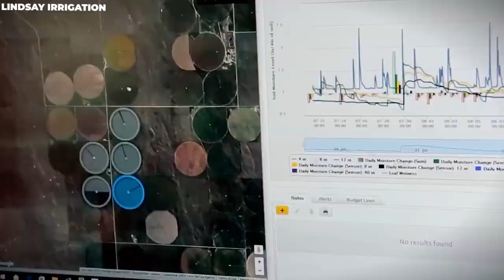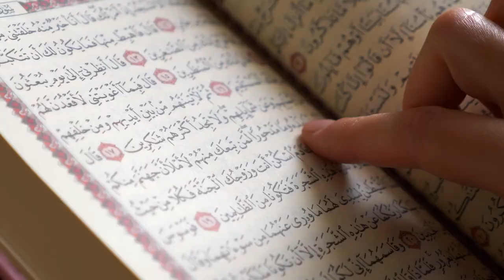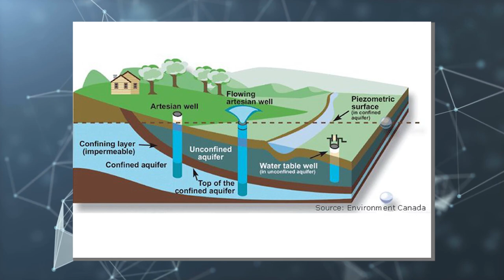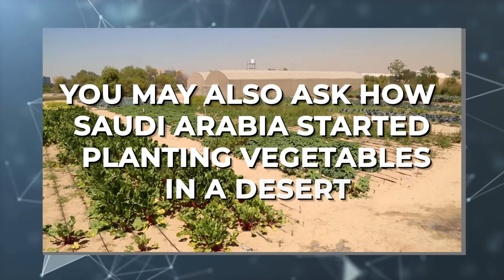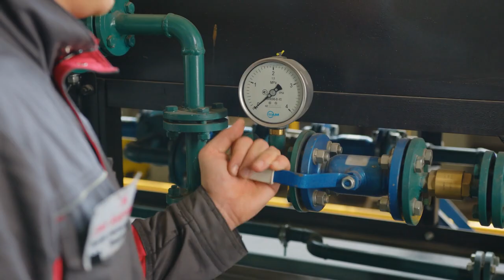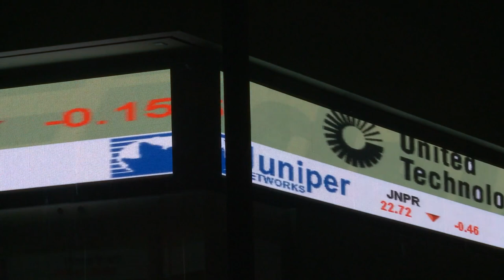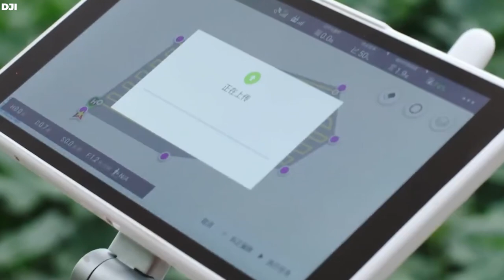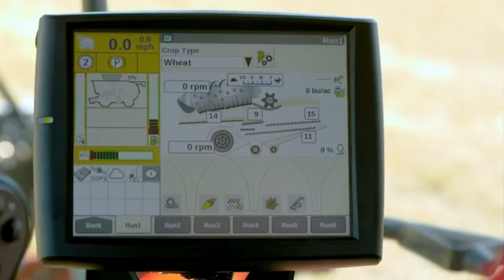Saudi Arabia Just SHOCKED American Scientists With This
Saudi Arabia is known for having the world's largest dusty and sandy desert, with an unfriendly temperature and little to no rainfall. How is Saudi Arabia dealing with this extremely hot environment that is not human-friendly? In this video we will discuss a strange phenomenon in Saudi Arabia that will leave you astounded since it is strange compared to what you've seen before. Saudi Arabia's Agricultural Growth has baffled the world, and scientists need clarification about how the country resurrected itself from its dry land. Stick around this video to find out more.

If you take a deep look at Saudi Arabia's history, you will find it is a nation in Western Asia popularly referred to as the state of Saudi Arabia. It is the second most populated Arab nation in Western Asia and the Middle East. It covers most of the Arabian Peninsula with a land area of about 2 million 150 000 kilometers. It is also known as the fifth largest, most populated country in Asia, but did you know that amidst these many people that reside here, Saudi Arabia has long struggled with desertification? There are woods, meadows, mountain ranges, and deserts in Saudi Arabia, which always speaks volumes about how the environment may look dissatisfying.